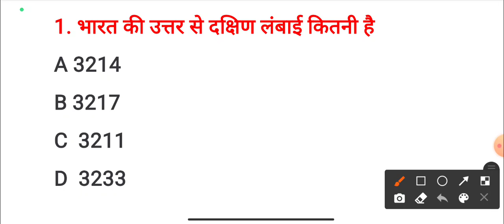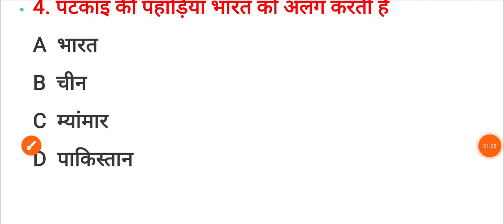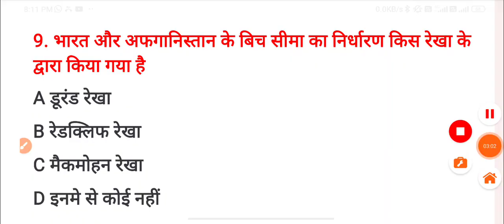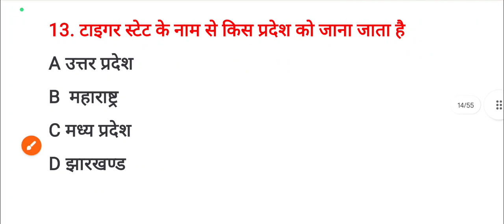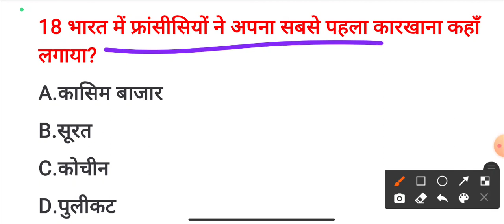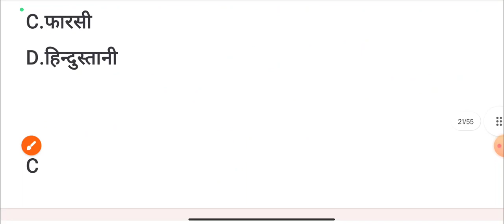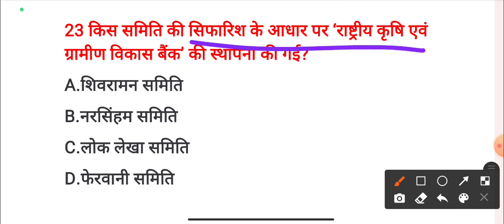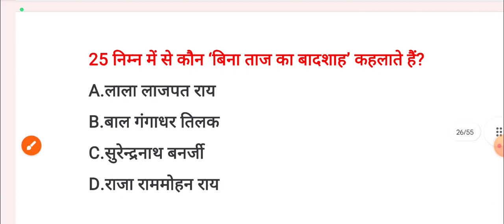India gk most important questions for 11 Feb...cet Exam || by- sameer sir